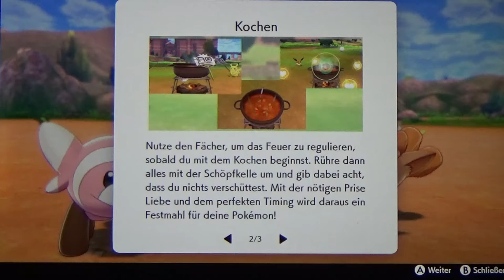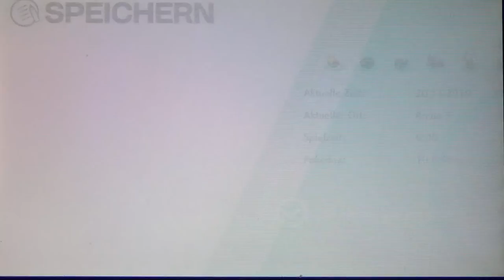POKÉMON SCHWERT #11 ⚔ Pokécamping und Team-Rekrutierungen auf Route 3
Pokemon Schwert Part 11 Pokécamping und Team-Rekrutierungen auf Route 3